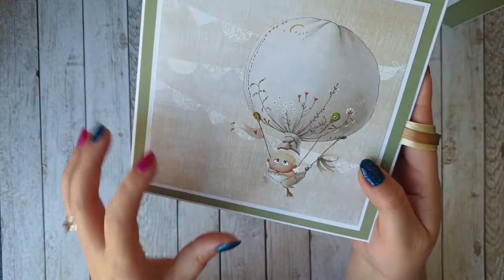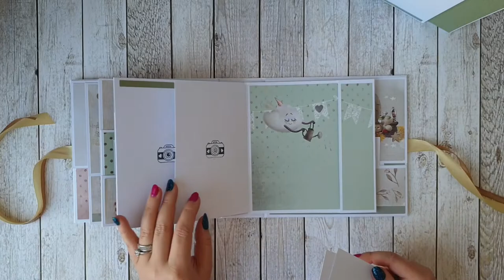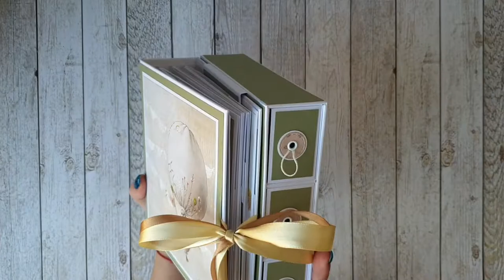craftoclock Mini Album and Keepsake Box Set "Maxim"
Papers: Craft O'Clock- Sleep and Dream